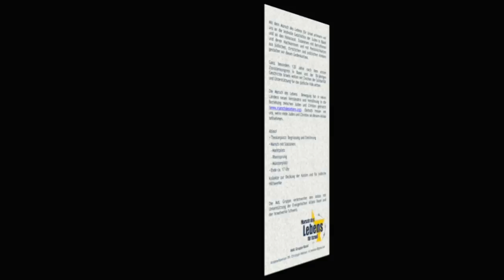5 . Sebstian Frehner / Nationalrat (Marsch des Lebens für Israel Basel 2017)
Gedenken an die Geschichte der Juden in Basel – Ein Zeichen setzen gegen Antisemitismus.
Veranstalter: Marsch des Lebens Basel